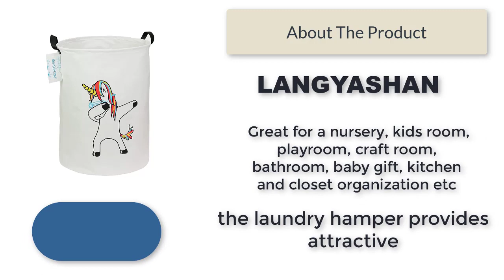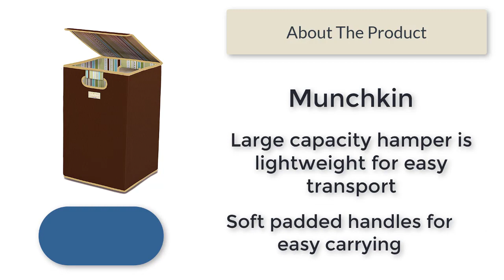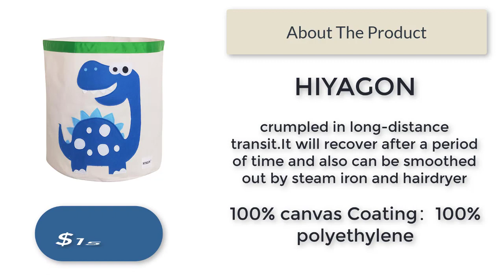Top 5 Best hampers for laundry kids | Hygiene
scholarship, or research, is not an infringement of copyright." This video and our youtube channel, in general,
may contain certain copyrighted works that were not specifically
authorized to be used by the copyrighted holder(s),